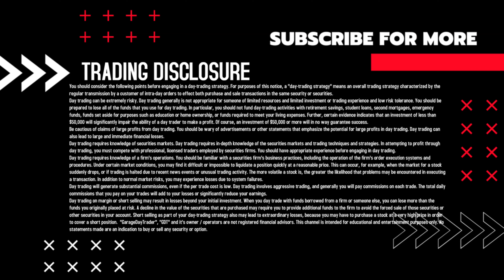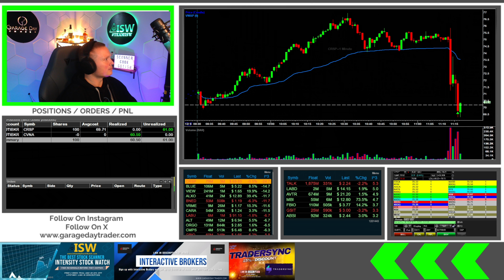Live Day Trading - A Big Move on a Long Scoop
📟📟BUY A TRADING COMPUTER📟📟
Want an awesome trading computer but don't want to build it yourself? Customize it online and have Xidax build it for you! Highly recommended for everything you will need to trade effectively!

I use Interactive Brokers as my broker with DAS as my trading platform.